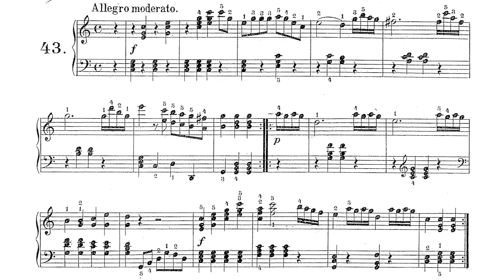🎵 Carl Czerny - El Primer Maestro de Piano Op. 599 - Estudio 43